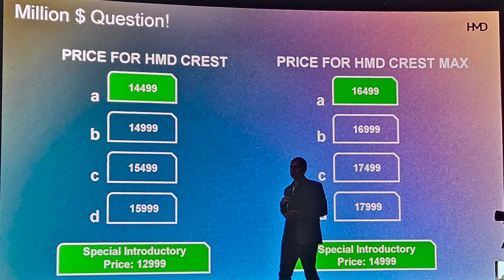HMD ? (Nokia) | Specification review | in తెలుగు | Price??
HMD Crest Specs Review: A New Contender in the Market?

In today's video, we're taking an in-depth look at the HMD Crest, the latest smartphone from HMD Global. Is this device a new contender in the competitive smartphone market? Let’s dive into its specs and find out! 📱✨

In this comprehensive review, we'll cover everything you need to know about the HMD Crest, from its design and display to its performance, camera quality, and battery life.

Our overall thoughts and recommendation.